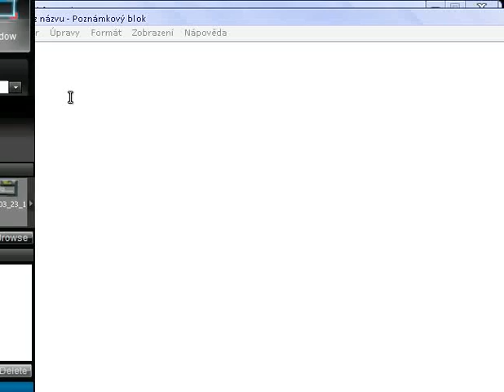Last scenario part 60.flv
The Dark Marshes part 4 Bosses: Black Sorcerer (HP: 750)
+ Swamp Beast (HP: 1500) I have Hilbert lvl 21, Matilda lvl 21,
Thorve lvl 21 and Lorenza lvl 21and 74 Brown Herbs.